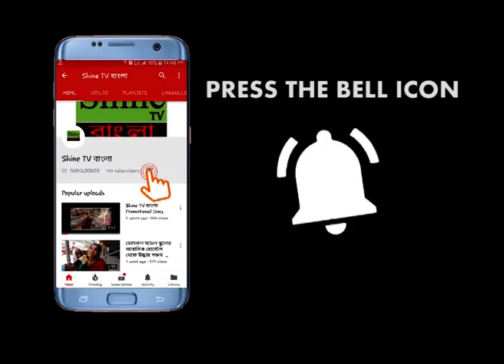নবীনবরন অনুষ্ঠানে অশ্লীল নাচের ঘটনায় তদন্ত কমিটি